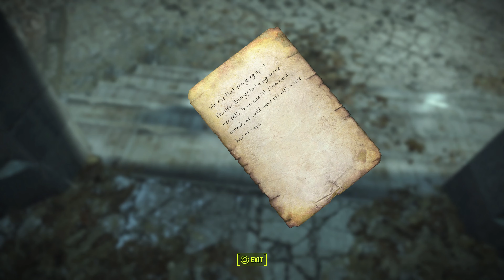Fallout 4 - CAMBRIDGE POLYMER LABS - Blind Play (2024) {4K ULTRA HD}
00:00 Intro
00:15 Adios COVENANT because we´re heading south
02:35 What´ya fellas doin there ?
03:32 This looks interesting
05:55 Enter CAMBRIDGE POLYMER LABS
05:59 Talk to MOLLY
07:48 Tricked by a robot into a CAMBRIDGE POLYMER LABS quest
10:24 Reagent 1 found
13:44 Radioactive Containment Password and reagent 2 inside
15:57 Suicide note
17:01 Isotope Containment Terminal
18:11 Isotope sample
18:45 Continue with the experimental fabrication
19:39 Talk to MOLLY again
22:03 Perk magazine